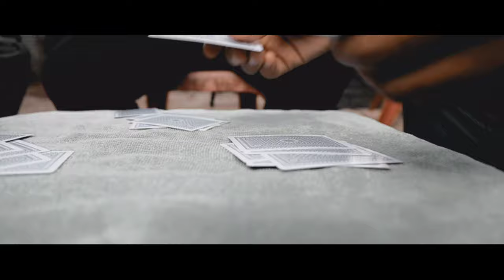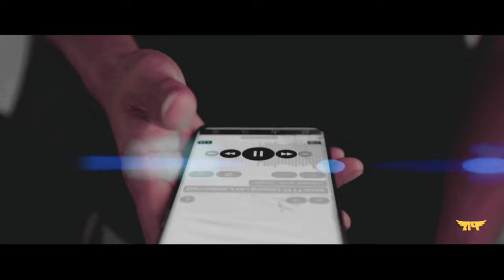Gizmo TT - Good Day ft. Limsong Len x Jonson [ Beats Prod. by Abel Beats ] 2021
Video hi Low budget a kan moh bol2 u ahin donlou d tam kanatiu ahin khonung leh lunghel aum d jeh a hung ki upload mai² ahin avejousen like share le subscribe neina bol peh tei² un!

Kakipah uve.